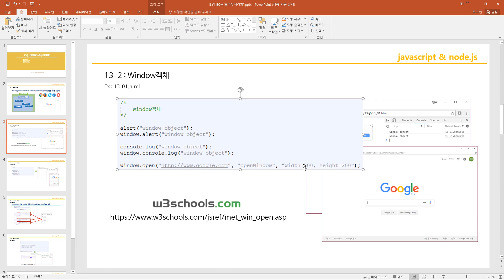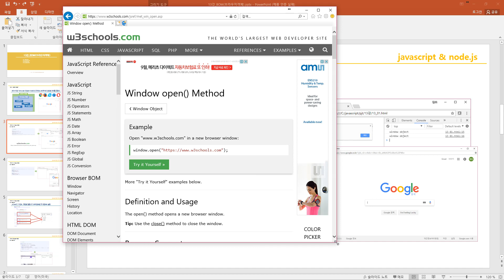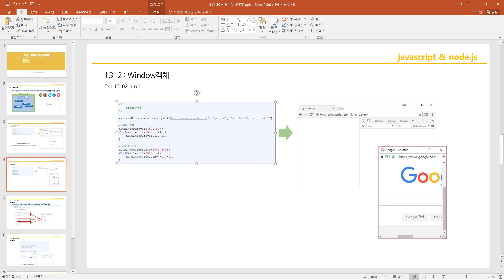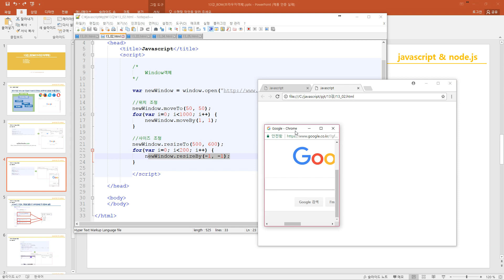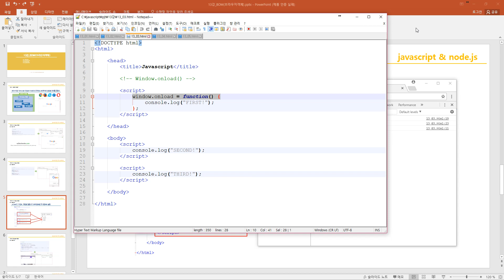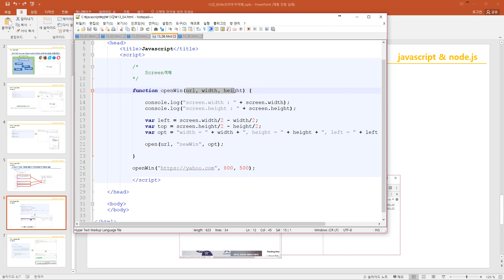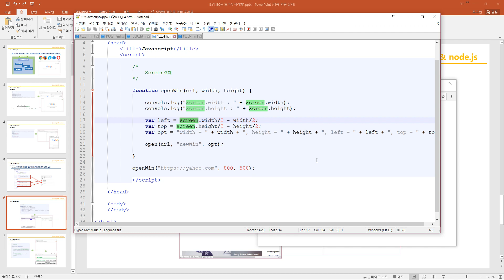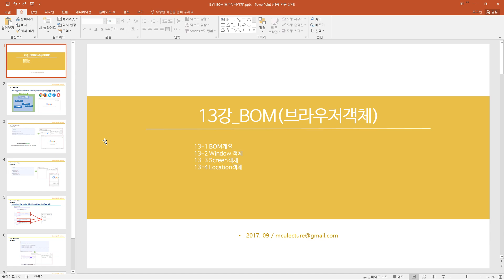JavaScript & Node.js 13강 BOM(브라우저객체)편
서울 IoT 해커톤 키트 (Starter Kit) JavaScript & Node.js JavaScript & Node.js 13강 BOM(브라우저객체)편입니다.

동영상을 활용하시어, 실습해보세요.